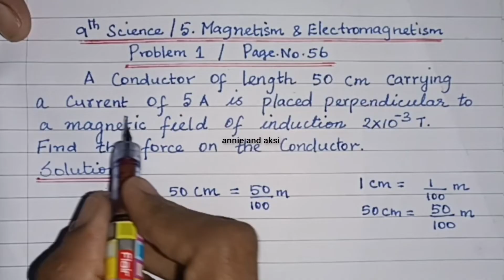9th science📚unit 5📚magnetism and electromagnetism📚 Numerical Problem 1📚 page 56📚Samacheer Kalvi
9th science 📚 unit 5 📚 magnetism and electromagnetism 📚Problem 1 📚 page 56📚Samacheer Kalvi📚 annie and aksi